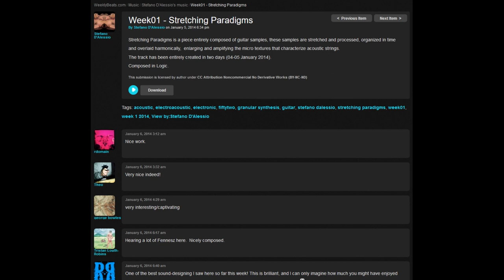Stefano D'Alessio - Stretching Paradigms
🎶 Track:
Stretching Paradigms

🙂 Artist:
Stefano D'Alessio

🗓️ Date released:
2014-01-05, on Weeklybeats (Weeklybeats is a 52 week long music project in which artists composed and publicly released 1 song a week for the entire year.)

It was missing from YouTube so I uploaded it.